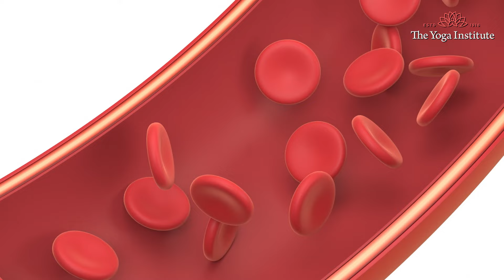मासिक के दौरान अधिक ब्लीडिंग कैसे रोके | Natural Home Remedies for Heavy Menstrual Bleeding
क्या आप भारी मासिक धर्म रक्तस्राव से पीड़ित हैं? अपने दैनिक जीवन में सरल संशोधन करके भारी मासिक धर्म रक्तस्राव को रोकने के तरीके पर यह जानकारीपूर्ण वीडियो देखें।

अंग्रेजी में हमारे 200 घंटे 1 महीने के शिक्षक प्रशिक्षण पाठ्यक्रम के लिए साइन अप करें